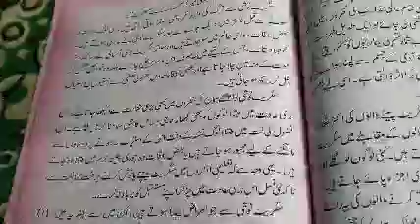Urdu lesson for class 8th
Topic:" Cigarette Noshe ki Tabah Kariyan (Continued)